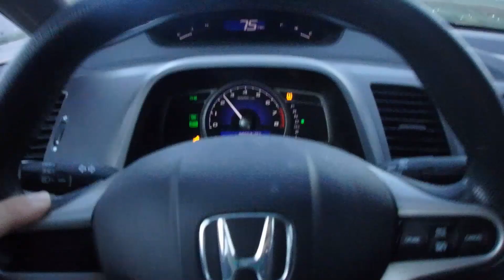Picking up another project bike: 1995 KTM 250sx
Snatched up a killer deal on another bike! It was well worth the drive to get this beautiful KTM.